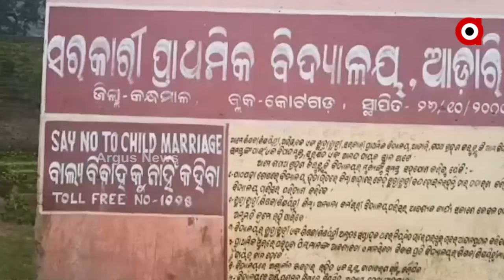Yojana of the government for a quality education system fails in Kandhamal